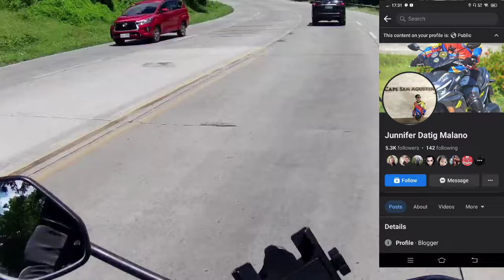Power of solo rides. Kiniskusan road ( Budget goPro?? AKASO BRAVE 7)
Ganito ako pag ng iisa pa kanta2x lang..grabi ka laay..